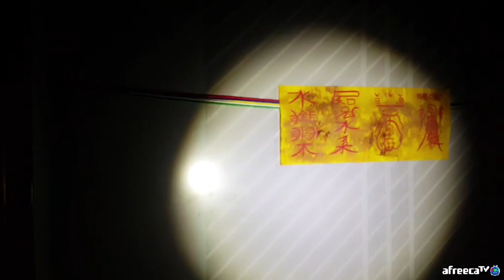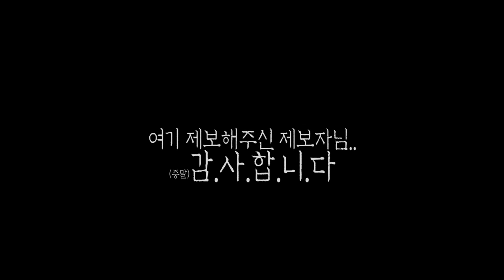[ENG SUB] 510호 여자............. 이하 생략 │사연은 고정댓글에서 확인│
※사연※ 고정댓글 참고해주세요!